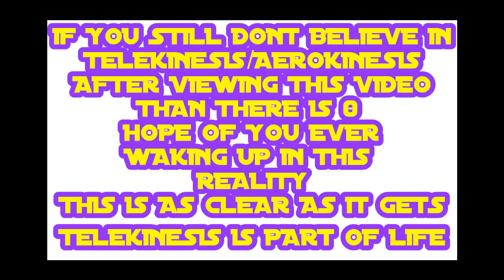ΦDemonstrating Missing Facts About Telekinesis/AerokinesisΦ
TELEKINESIS IS POSSIBLE If You Can Break Away from The Life That You Life now & Fall Into Learning About YourSelf. Telekinesis Is Strictly About You And Your Connection To The Universe and everything around you that Produces Energy :)